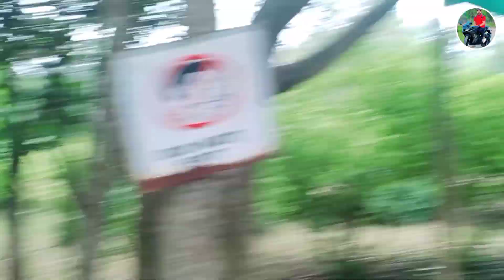Sanghagara Waterfall Keonjhar of Odisha||Sanghagara shotting location||Odia